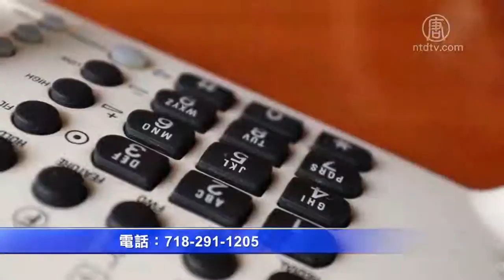含致死过敏原 美国四州急召回葡萄干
Deshi Distributors LLC.公司在上周五（5月10日）宣布，召回该公司旗下的黄金葡萄干产品，分别是3.5盎司、7盎司和14盎司的产品。